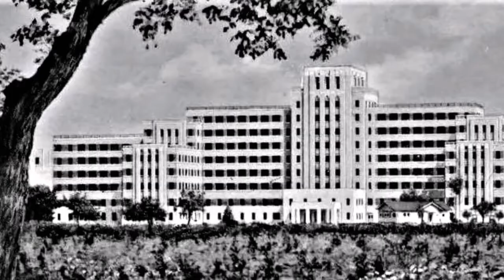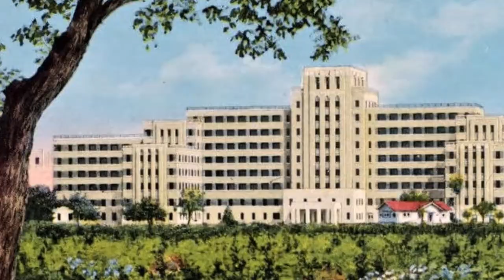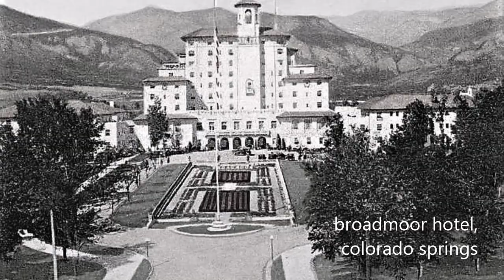COLORADO Historic Rare Photographs 1890's to Early 1900's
photos and images over 100 years ago of majestic colorado